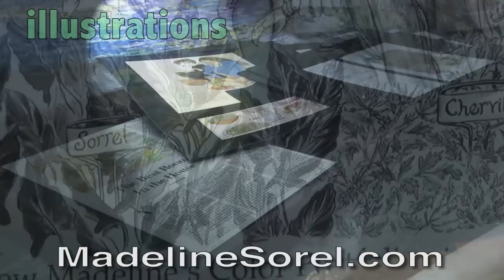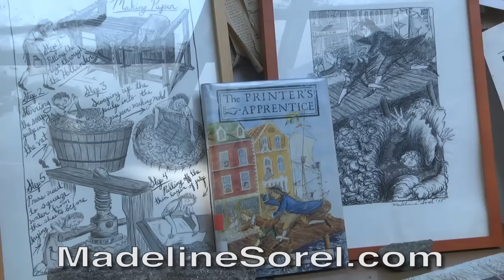Madeline Sorel Artist Studio in 'Go' Brooklyn Museum Exhibition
Madeline Sorel is an illustrator, painter, silk painter, nuno felt maker, and teacher of illustration and intergenerational art projects.  She lives in Brooklyn, New York and is on the faculty of Kingsborough Community College.  Madeline Sorel has also curate group exhibitions for Women's History Month.
You can see more of her work and more videos at her
This video-postcard is from TheCommuNETy.com.  A company making videos for artists, businesses, and non-profits and special events.